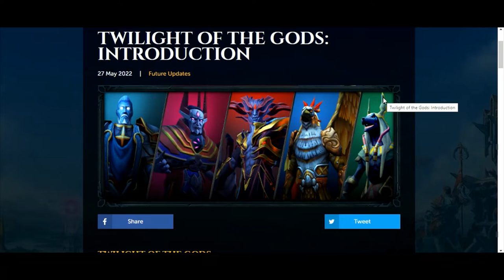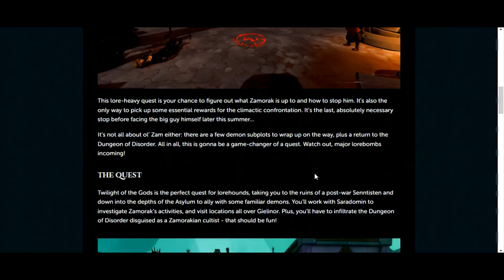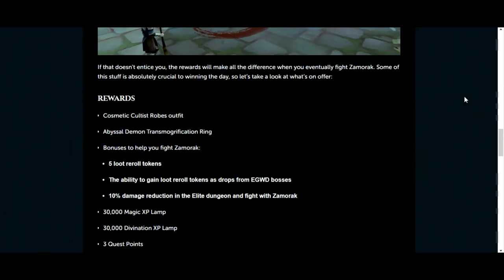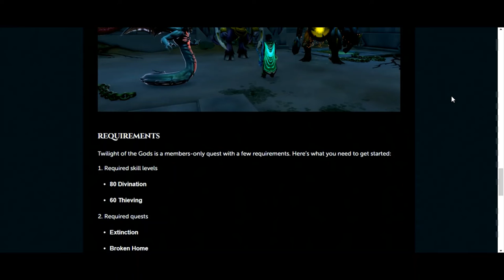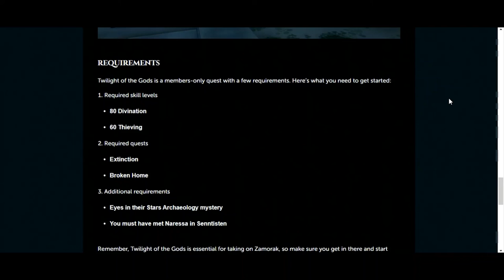RS3 Reacting to Twilight of the Gods Future Update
I do NOT owned the music as it's owned by Rare and Nintendo.